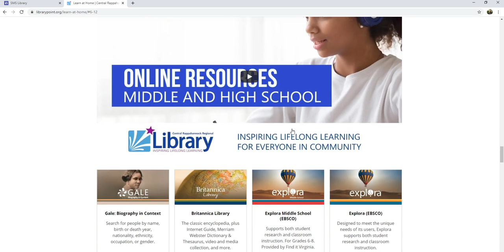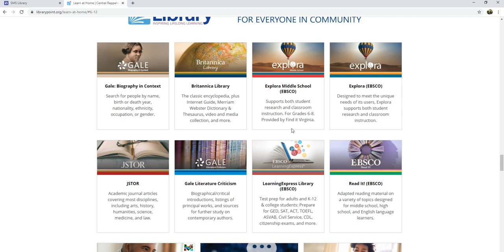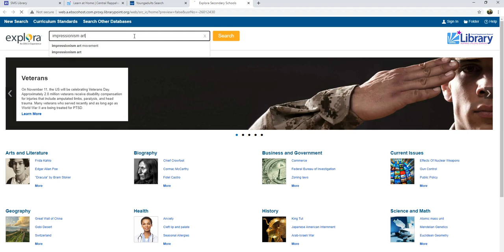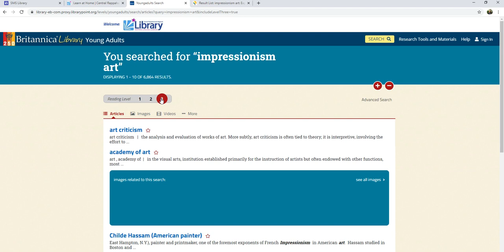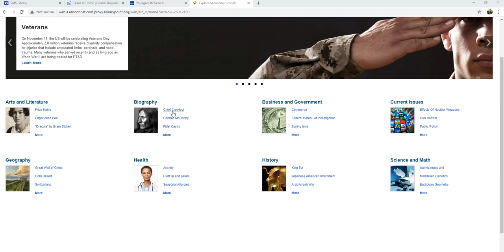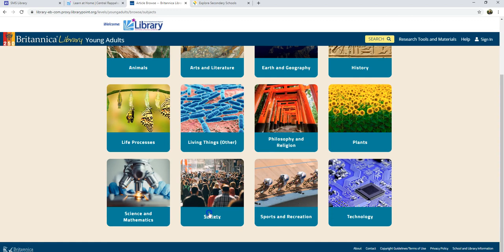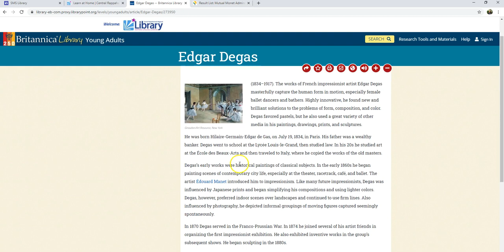Finding Articles in CRRL Databases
How to find articles in databases available through the Central Rapphannock Regional Library for Stafford County Public School students.